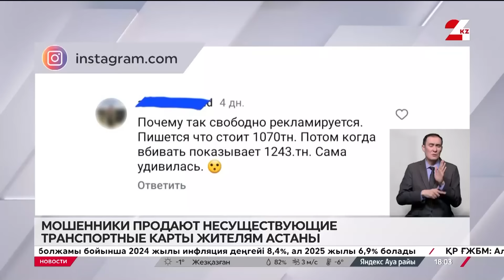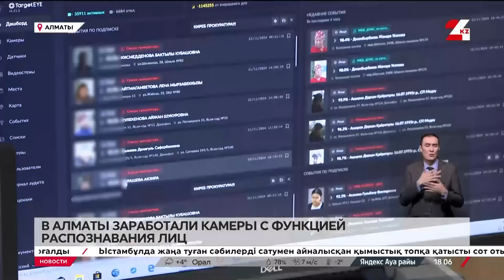Выпуск новостей 18:00 от 22.11.2024